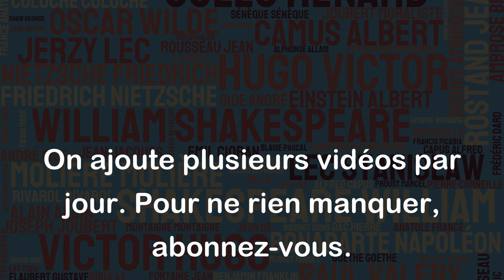Le souvenir a le même pouvoir que l'écriture. - Amélie Nothomb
Cette citation met en avant l'idée que les souvenirs et l'écriture ont tous les deux une force équivalente. Les souvenirs sont souvent associés à la mémoire et à une certaine forme d'immortalité, car ils sont ancrés en nous et nous aident à nous souvenir de moments importants de notre vie. L'écriture, elle aussi, peut avoir cette même puissance, car elle permet de figer des idées, des histoires et des expériences sur le papier pour qu'elles puissent être partagées et transmises aux générations futures. En somme, cette citation souligne l'importance de la mémoire et de l'écriture dans notre vie et dans notre capacité à communiquer avec les autres.